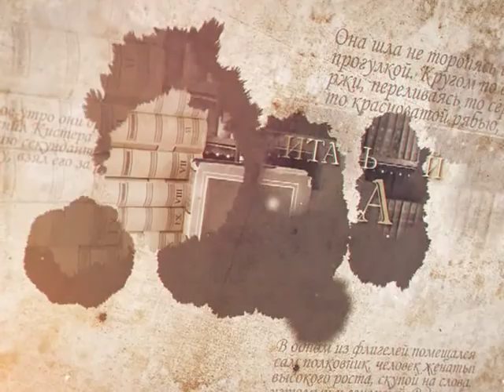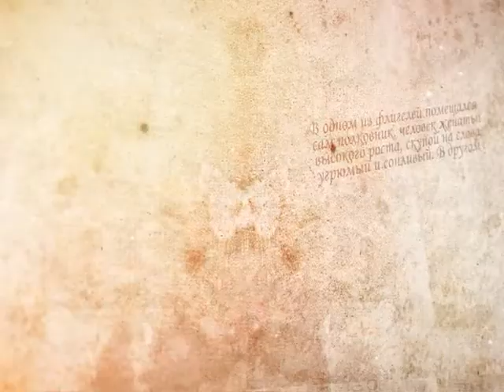Читальный зал 13.04.2018